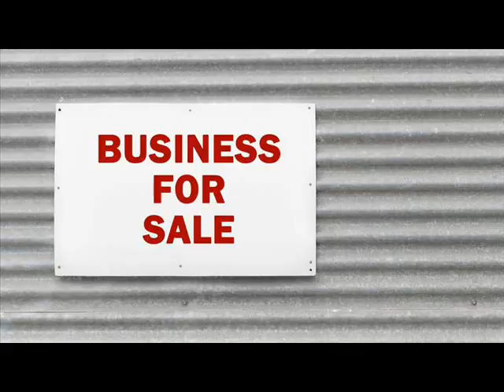Businesses For Sale Ahuachapán El Salvador .wmv